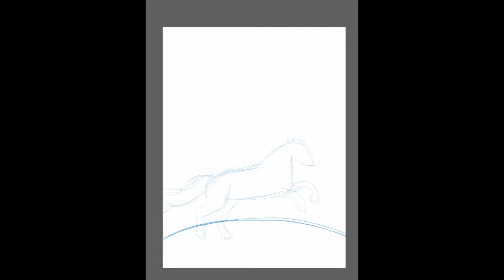"Wild and Free" Time lapse Drawing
Time lapse video of a unicorn drawing.  Merry Christmas!